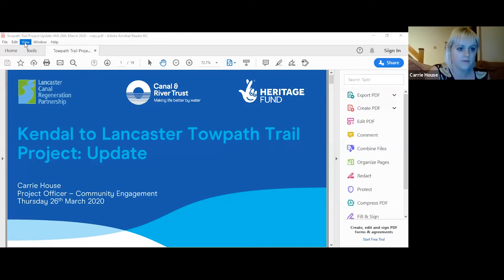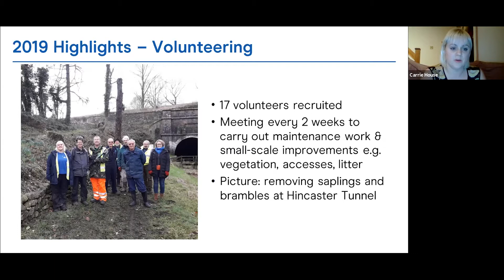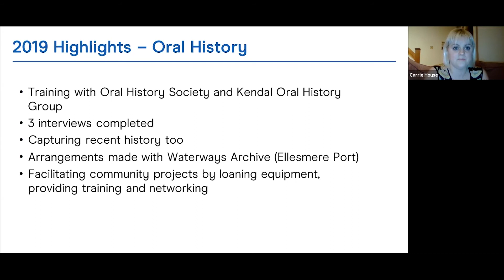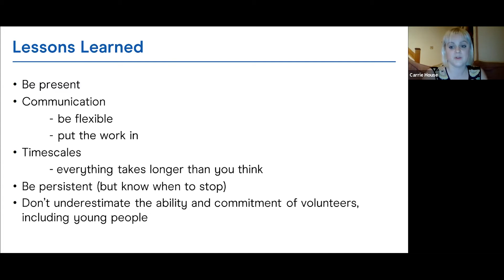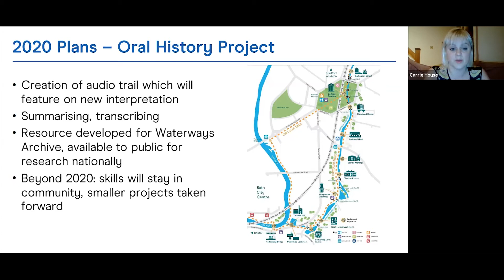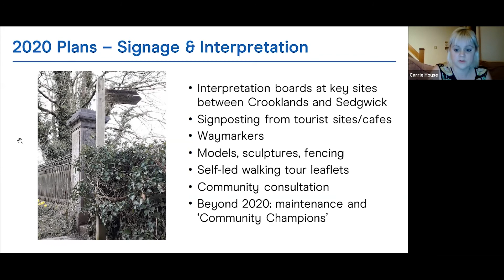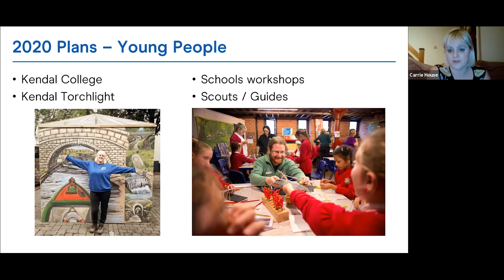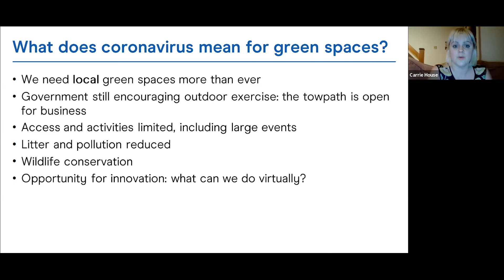Community engagement on the Stainton, Hincaster and Sedgewick Project, Lancaster Canal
In a webinar hosted by IWA Lancashire & Cumbria Branch, Carrie House talks us through the Stainton, Hincaster and Sedgewick Project, with a focus on community engagement.

IWA is part of the Lancaster Canal Regeneration Partnership (LCRP), which is working to create a fully accessible ‘Towpath Trail’ between Kendal and Lancaster. This will encourage people to explore the beautiful canal landscape through healthy walking and cycling activity, whilst learning about the environment, nature, history and heritage along the way. Following the destruction and restoration of Stainton Aqueduct, LCRP received a National Lottery Heritage Fund grant to employ a Community Engagement Project Officer, Carrie House, to deliver a series of community events in Stainton, Hincaster and Sedgwick. This stretch of the Lancaster Canal has a rich heritage, both built and natural, including several stunning pieces of infrastructure (including Hincaster Tunnel and Sedgwick Aqueduct) and a variety of wet and dry habitats. Carrie is working with local communities to organise volunteering activities, public events, small-scale regeneration work, and to encourage new audiences to the towpath.